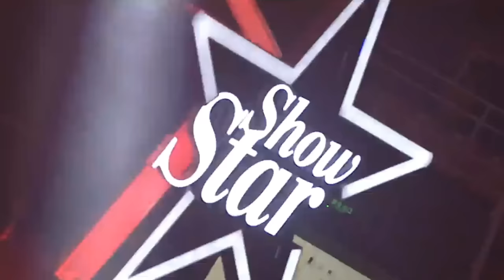20161013 2016时尚星秀年度人物盛典 (吉克隽逸部份)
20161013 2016时尚星秀年度人物盛典 (吉克隽逸部份)